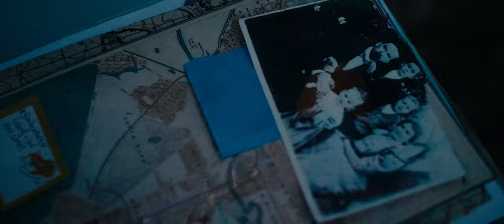DISSOCIATION | Official Trailer 4K | Horror | H.P. Lovecraft Adaptation | Clayton Orgles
Abandon reality, or be consumed by it. "Dissociation" is an adaptation of HP Lovecraft's "The Picture in the House" that will take you on a psychological journey through the mind of a Genealogist, played by Angela Leta Kaye, as she discovers a mysterious book that leads her to question her own sanity. Starring James Hagan in his final on-screen role as the infamous Old Man, "Dissociation" will keep you on the edge of your seat as it blurs the lines between reality and fantasy.

Don't miss out on the latest updates and exclusive content for Dissociation!